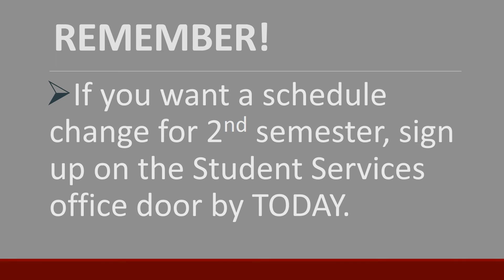CTV Nov 23 2021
CHS Announcements Nov 23 2021